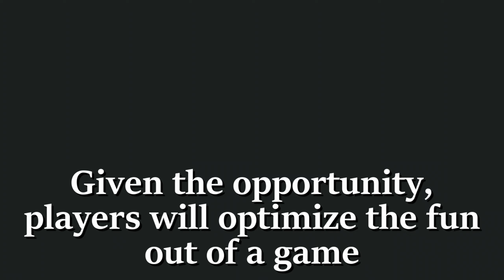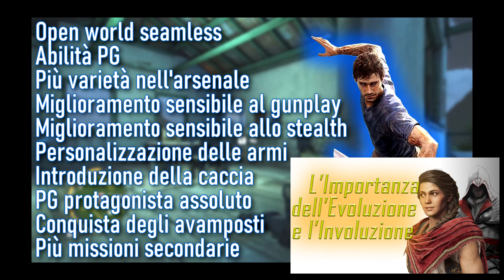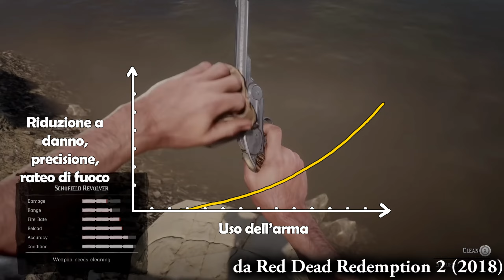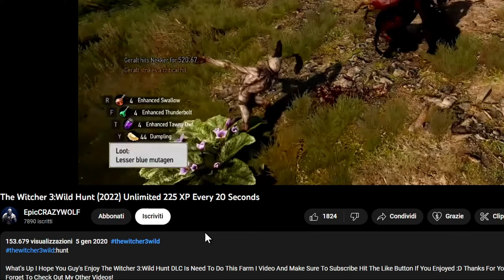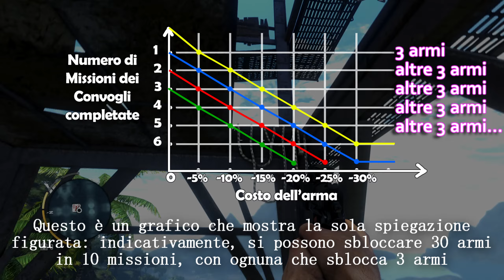Come Rendere FAR CRY 3 un VERO Far Cry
Did I ever tell you the definition... of continuity?
Non ho fatto (in tempo) qualcosa per il decimo anniversario di Far Cry 3, ma credo che, da uno come me, un video che vada oltre la semplicità della nostalgia c'era da aspettarselo. Sono dieci anni che lo gioco, dieci anni che pratico la nobile disciplina dell'abbattimento dalla tuta alare e della re-run di tutti gli avamposti.
E poi l'ho moddato, analizzato, disinstallato, reinstallato, riportato alla luce, bistrattato, streammato, e l'ho rigiocato tanto da perdere il conto. Non è stato solo un punto importante di questo canale, ma anche della mia vita.

Adoro questo gioco, e non come lo adora chi ha conosciuto la serie solo grazie a lui. Credo che questo video lo dimostri abbastanza, ma se non bastasse lui, ci sono molti altri video a dimostrazione, e se non bastassero nemmeno quelli, c'è questa descrizione.
Lo adoro al punto da volere che sia diverso. Più crudo, più immersivo.
Più Far Cry.

• Donazioni: se volete supportare il mio lavoro e tutto ciò che ne consegue :D

0:00 Intro
3:16 1. Di Malaria e Pillole: adattare una meccanica caratterizzante
5:54 2. Ostilità della Natura: adattare una filosofia
7:29 3: Cura delle Armi: adattare un contesto
9:08 4. Economia: le sfide del bilanciamento
   9:44 4.1 Economia: le armi
   11:55 4.2 Economia: gli oggetti
12:30 5. Il Mondo (Vivo): de-staticizzare gli avamposti
   14:09 5.1 Il Mondo (Vivo): dare un senso al viaggio rapido
   14:48 5.2 Il Mondo (Vivo): la mappa fisica
   15:49 5.3 Il Mondo (Vivo): collezionabili - e il problema che rappresentano
      16:18 5.3.1 Il Mondo (Vivo): esplorazione significativa
   17:05 5.4 Il Mondo (Vivo): le torri radio
18:12 6. La Caccia: economia e attività nella character progression
   20:16 6.1 La Caccia: dare peso alle missioni secondarie
   21:35 6.2 La Caccia: animali leggendari
21:58 7. Bilanciare le Economie: tra caccia, sidequest e abilità
   22:28 7.1 Bilanciare le Economie: sidequest al posto di abilità
   22:57 7.2 Bilanciare le Economie: conferire profondità al quest design
22:34 8. Smussature Finali
   23:56 8.1 Smussature Finali: depotenziare con il realismo
   24:33 8.2 Smussature Finali: XP, ruota delle armi, stance
25:24 9. Wrap-Up
26:13 10. Epilogo + Missione Bonus

Si può completare Far Cry 3 Senza Abilità? (potrei fare un remake di questa run in live)